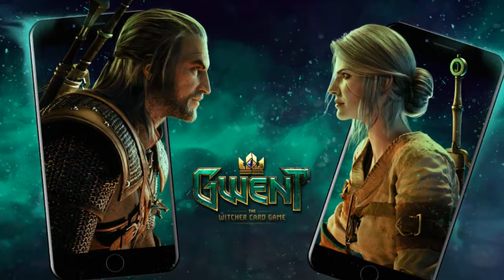WATCHA DOIN'?Altered Carbon Resleveed,Velvet Buzzaw,HOLLYWOOD,The Witcher 3,Mutant Year Zero,JL Dark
This is a show were we talk about what we have watched and played during the week.